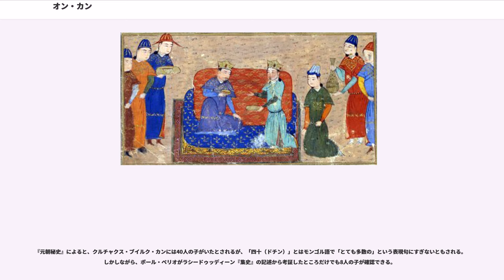オン・カン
オン・カン（Ong Khan, Ong Qan, ? - 1203年）は、モンゴル高原中央部の遊牧民集団ケレイト部最後のカン。本名はトグリル(Toγril)あるいはトオリル(To'oril)。尊称・称号のオンは王（中国語の発音でワン・カン(Wng Khan, Wng Qan)）に由来する。漢語資料の表記では『元朝秘史』では王罕、『元史』では汪罕、『聖武親征録』では汪可汗とあり、『集史』などのペルシア語資料の表記では اونك خان Ūnk Khān と綴られる。

本名のトオリルは禿鷹に似た想像上の猛禽を意味しており、テュルク系の遊牧民によく見られる名前であって、セルジューク朝の創始者（トゥグリル・ベグ）も同名である。ケレイト部族の間ではネストリウス派キリスト教が信仰されており、オン・カンはダビデ(David)という洗礼名を有していたと言われる。

トオリルはクルチャクス（クルジャクス）・ブイルクとイルマ・カトゥンとの間に生まれる。兄弟は40人もいた。

7歳の時、トオリルはメルキト族の捕虜となり、黒斑の子ヤギの皮衣を着せられて黍を臼づく仕事をさせられたが、まもなく父クルチャクス・ブイルクによって救出された。

13歳の時、祖父マルクズ・カン（サリク・カン）がアルチ・タタル氏族のアジャイ・カンとの戦いに敗北した際、母と共にその捕虜になった。この時は自力で脱出した。。

クルチャクス・ブイルク・カンが没すると、中央にいたトオリルの弟であるタイ・テムル・タイシ、ブカ・テムルがケレイトの国政を指導したが、辺境地域に配されていたトオリルは戻ってくるなり、弟のエルケ・カラと協力してタイ・テムル・タイシとブカ・テムルを抹殺し、ケレイト・カンの位に即いた。トオリルの即位後、叔父のグル・カンはナイマンへ逃亡したが、程なくしてナイマンの援助で挙兵してトオリルの軍を破り、自らケレイトの政権を握った。トオリルはわずか100人ほどの供回りをつれてモンゴルのキヤト氏族のもとへ逃亡し、その有力者イェスゲイ・バアトルに匿われ、彼と同盟して義兄弟（アンダ）となり、叔父のグル・カンを西夏に追放して再びケレイトのカンとなった。

それからしばらくトオリル・カンはケレイトを統治していたが、弟のエルケ・カラと仲違いし、彼を殺そうとしたが、ナイマンに逃亡されてしまう。エルケ・カラはナイマンのイナンチャ・カンの支援を受けてトオリル・カンの軍を破り、ケレイト・カンの位に即く。トオリルは3つの国都をさまよいつつ、西遼国、ウイグト国、タングト国と転々としたが、最終的にイェスゲイの子テムジン（のちのチンギス・カン）のもとへ逃れ、その庇護を受けた。

1196年に両者は義父子の関係を結んだ。エルケ・カラ討伐に協力してトオリルの復位を手助けした。この関係でテムジンのオルドがメルキトに襲われたとき、テムジンの妻ボルテがメルキトに抑留されたがオン・カンがメルキトに圧力をかけて解放させたこともある。

1196年、モンゴル高原東部の有力部族タタル部が中国の金に背いたとき、金の要請に従ってオンギン・チンサン（王京丞相）こと右丞相完顔襄率いる金軍に協力して、オルズ川の戦いにおいてタタル部を破った。この時、完顔襄から王の称号を与えられた（この時の戦勝を記念して書かれたと思われる、女真文字と漢字による墨書の碑文がモンゴル国ヘンティー県の南部、セルベン＝ハールガ山に現存する）。翌年には高原西部の有力部族ナイマン部の支援を受けた兄弟のエルケ・カラによって追われたが、テムジンを頼ってケレイトの王位を取り戻した。テムジンはこの頃父の代を上回るほどに勢力を拡大しつつあり、1197年と1198年には共同してメルキト部を討つなど、両者は同盟によってお互いに強大な勢力に成長した。

1199年にはテムジンとともにアルタイ山脈方面に遊牧するナイマンのブイルク・カンを攻め、多くの捕虜を手に入れた。しかし退却の途上、ナイマンとケレイトの勢力の境界であるハンガイ山脈でナイマンの反撃に追いつかれたとき、テムジンの仇敵ジャムカの進言を容れてテムジンを置き去りにして逃げ去った。同年、ナイマン軍がハンガイを越えてケレイトを攻撃すると、再びテムジンを頼ったが、テムジンは先の恨みを忘れてオン・カンを助けたのでナイマンを破ることが出来た。

1200年から1201年にはテムジンの要請に応じてモンゴル部の有力氏族であるタイチウトとタタル部の連合軍を高原東部のホロンボイルに破り、...